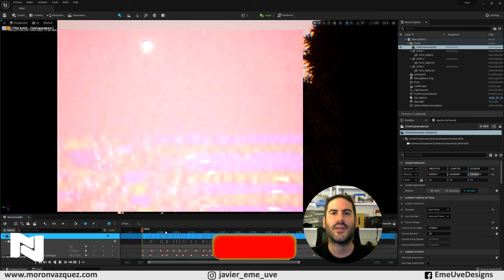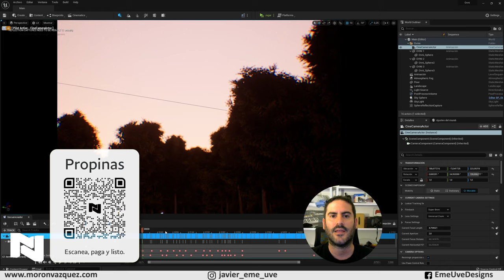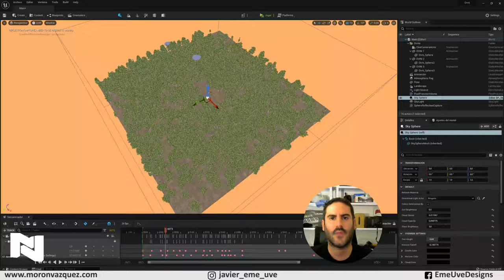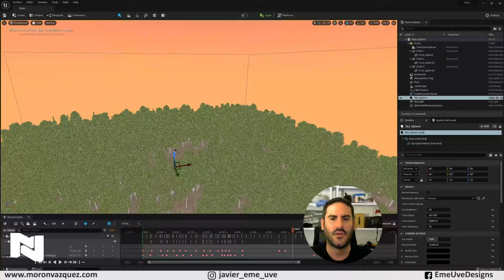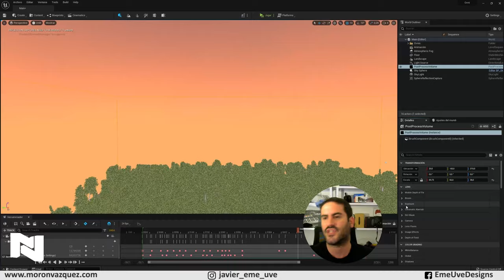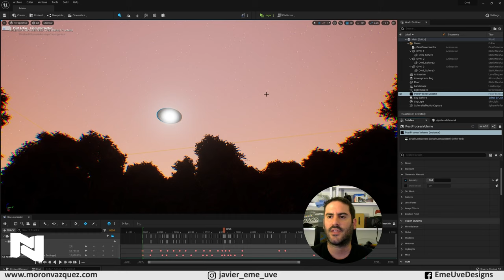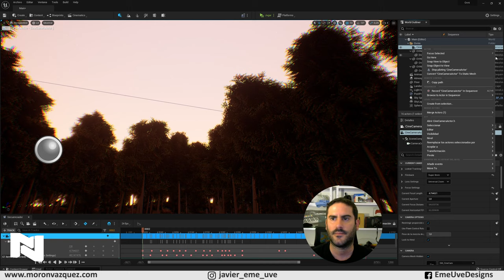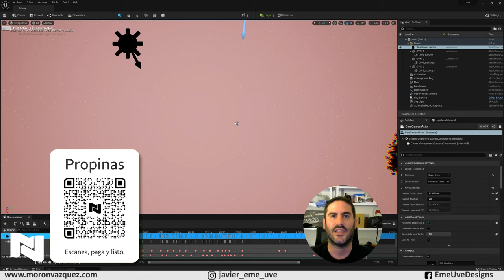¿Cómo se hizo la escena de los ovnis?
En el vídeo de hoy echamos un vistazo a la preparación del vídeo de los ovnis que subí al canal, realizado en Blender y Unreal Engine 5
Conviértete en miembro de este canal para disfrutar de ventajas:

Gracias